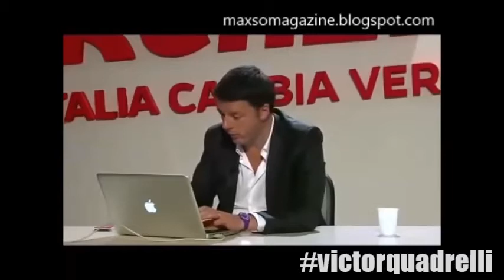COMIC MEDLEY 4 (Victor Quadrelli)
Realizzato il 5 Novembre 2016